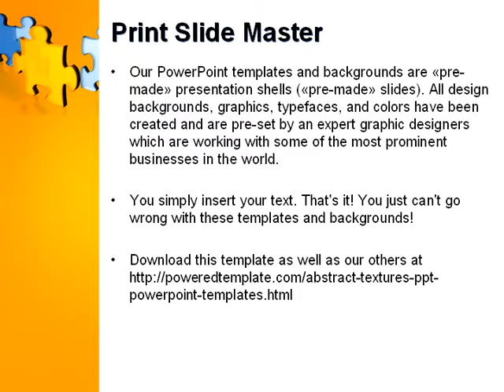Jigsaw Chain PowerPoint Template by PoweredTemplate.com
Jigsaw Chain PowerPoint Template for presentations.